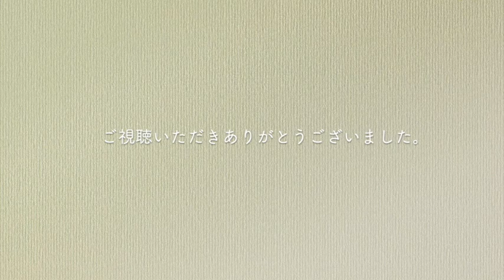サトアのなんちゃらラジオ第32回〜憂鬱な梅雨を乗り越えるために〜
00:34 星野源結婚について
03:44 お便りのコーナー①今欲しいものは？
07:43 ②梅雨時の憂鬱な気分を上げるためには？
17:24 エンディング（初めてウーバーイーツしました）

いつでもお便り募集中です。どんなことでもOK！
InstagramのDMからでもOK！（Instagram：@satoa.daishukaku）

[私たちのプロフィール]
【SaToA】
Sachiko（g,vo）、Tomoko（b,vo）、Ami（ds,vo）メンバーそれぞれの名前のイニシャルを取って名付けたバンドSaToA 。2014年にライヴ・デビュー。
2018年に自主レーベル〈kesakuuta market〉を設立し、1stミニ・アルバム『スリーショット』を発表。翌年2019年に2ndミニ・アルバム『scrambled eggs』をリリース。2020年ayU tokiO/SaToAスプリットLP、CD「みらべる」を発売。